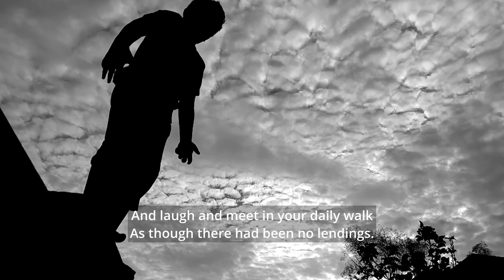The Thousandth Man by Rudyard Kipling 🎬 Surrealistic Edit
Raven Poetry presents "The Thousandth Man" by Rudyard Kipling.
In Kipling's "The Thousandth Man," he extols the rarity of a true friend who remains virtuous even in the midst of crowds, emphasizing the invaluable quality of unwavering loyalty. Through Kipling's lens, we learn that in life, it's the extraordinary few who stand as beacons of steadfast companionship amidst the ordinary many.

The Thousandth Man

One man in a thousand, Solomon says,
Will stick more close than a brother.
And it’s worth while seeking him half your days
If you find him before the other.
Nine hundred and ninety-nine depend
On what the world sees in you,
But the Thousandth Man will stand your friend
With the whole round world agin you.

‘Tis neither promise nor prayer nor show
Will settle the finding for ‘ee.
Nine hundred and ninety-nine of ’em go
By your looks or your acts or your glory.
But if he finds you and you find him,
The rest of the world don’t matter;
For the Thousandth Man will sink or swim
With you in any water.

You can use his purse with no more talk
Than he uses yours for his spendings,
And laugh and meet in your daily walk
As though there had been no lendings.
Nine hundred and ninety-nine of ’em call
For silver and gold in their dealings;
But the Thousandth Man he’s worth ’em all,
Because you can show him your feelings.

His wrong’s your wrong, and his right’s your right,
In season or out of season.
Stand up and back it in all men’s sight—
With that for your only reason!
Nine hundred and ninety-nine can’t bide
The shame or mocking or laughter,
But the Thousandth Man will stand by your side
To the gallows-foot—and after!